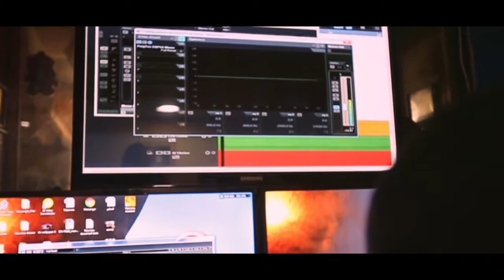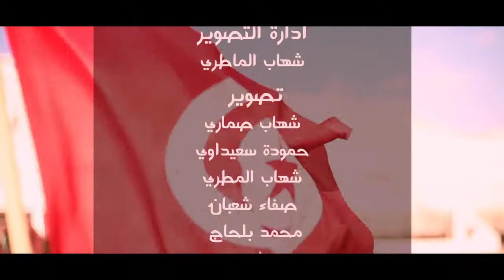الى أبطالنا الرياضيّين: "وصية شعب"...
كلمات الشاعر: الصحبي شعير.
ألحان و غناء: صلاح مصباح.
تسجيل: أستوديوهات (( السهم )).
La Fléche Studios.
باردو.
للإتصال:
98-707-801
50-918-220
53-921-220